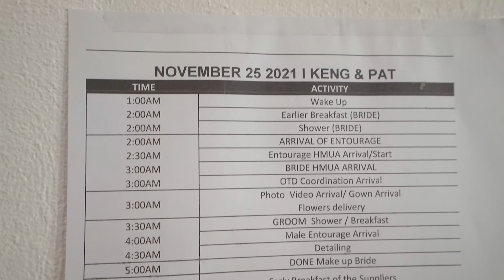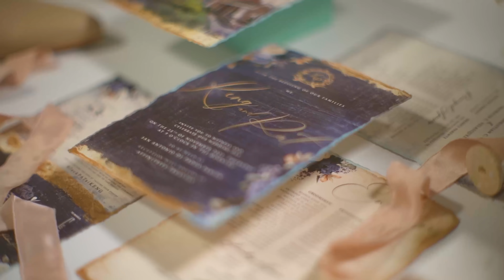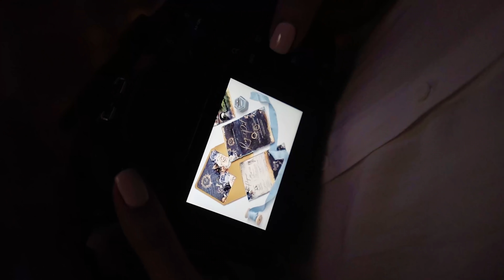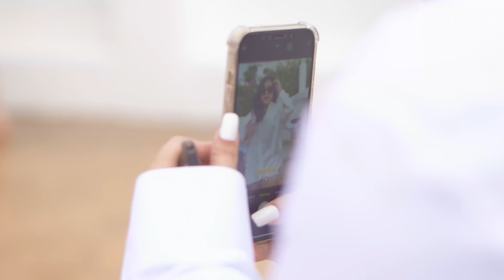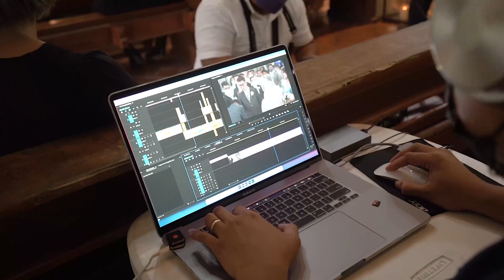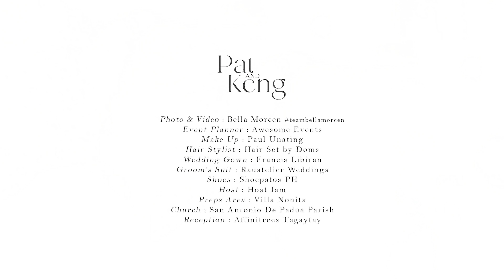Behind The Scenes of jackPATsiKENG Wedding 💍 | Bella Morcen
Hi I am Bella Morcen, a Photographer, Videographer and Editor 💖 I am sharing some snippets of my life here in my channel. 💃 Thank you for visiting! ✨

Behind The Scenes video of Pat & Keng's Wedding event 📸

Suppliers :
Photo & Video : Bella Morcen
Event Planner : Awesome Events
Make Up : Paul Unating
Hair Stylist : Hair Set by Doms
Wedding Gown : Francis Libiran
Groom's Suit : Rauatelier Weddings
Shoes : Shoepatos PH
Host : Host Jam
Preps Area : Villa Nonita
Church : San Antonio De Padua Parish
Reception : Affinitrees Tagaytay